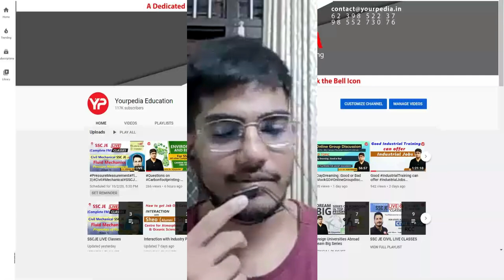Strength of Materials Technical Snap for IOCL Engineer/Officer Interview | Mechanical Engg.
Strength of Materials Technical Snap for IOCL Engineer/Officer Interview | IOCL | Mechanical Engineering | IOCL Interview & GD|GT Guidance & Preparation with YourPedia

-Interested candidate to prepare for IOCL GD | GT & interviews, fill the Google form: